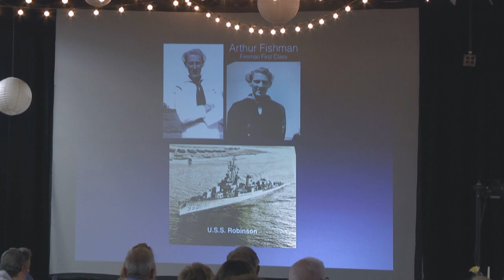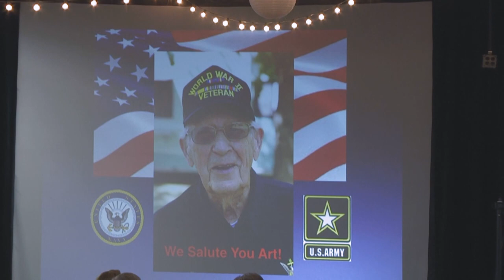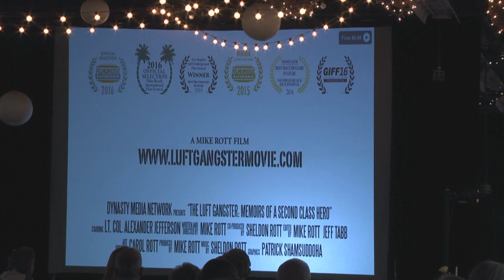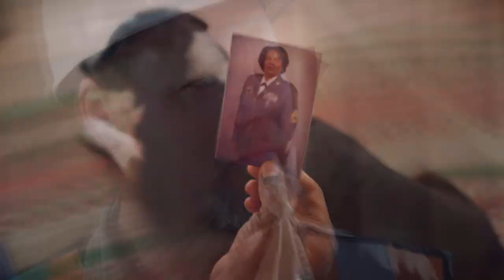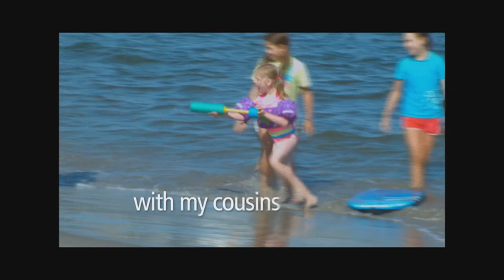Michigan WWII Legacy Memorial Victory Gala, 2016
Their Mission:
Bridging generations by honoring Michigan's legacy of ingenuity, sacrifice and commitment on the warfront and home front as we inspire visitors to meet the challenges of today.

Their Goal:
The Michigan WWII Legacy Memorial is working towards building a permanent memorial that will provide a year-round multipurpose destination telling Michigan's unique story.

Additionally, The Michigan WWII Legacy Memorial will be a resource for educational programs, events, veteran outreach and resources in keeping with our mission.